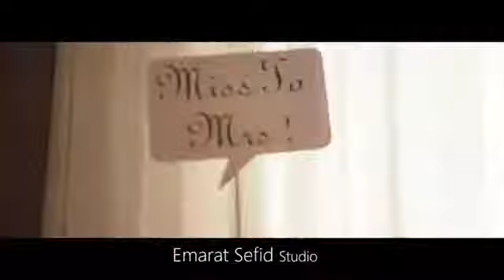Funny wedding clip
Its about brides and groommaids just for fun